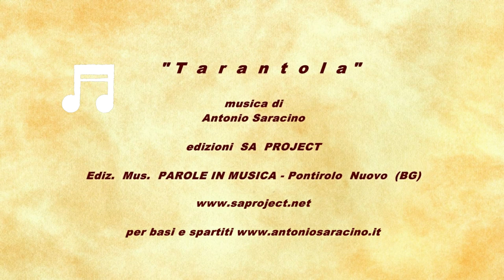Antonio Saracino - Tarantola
Anteprima assoluta per gli amici dello streaming e Fisarmonicando , antonio Saracino con questa allegra tarantella  " TARANTOLA "